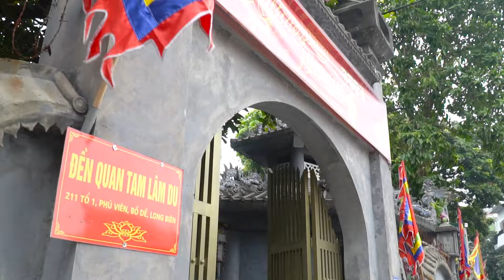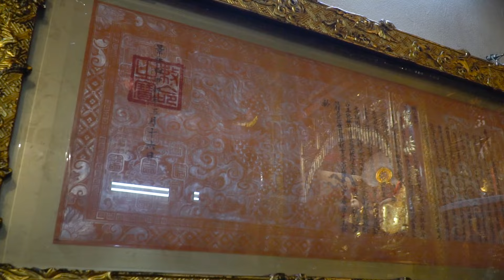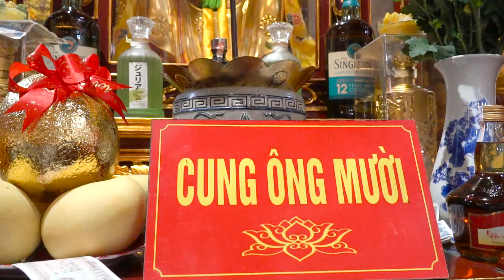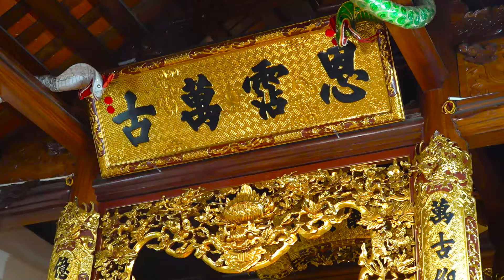Thanh đồng Nguyễn Mạnh Tiến hầu Tạ lễ Tam Niên 1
Quay phim: DUY ANH - ĐT ( Thứ ) 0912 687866